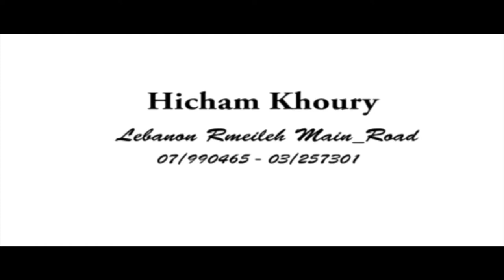Ziad & Huda Wedding Video Clip